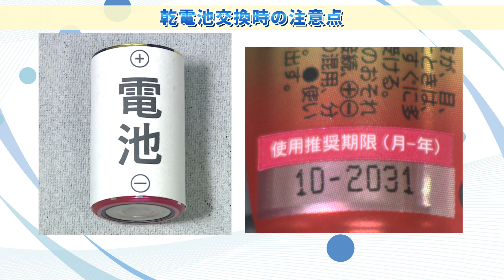【東邦ガス】小型湯沸器の乾電池交換方法～型式がPIまたはPHから始まる場合～